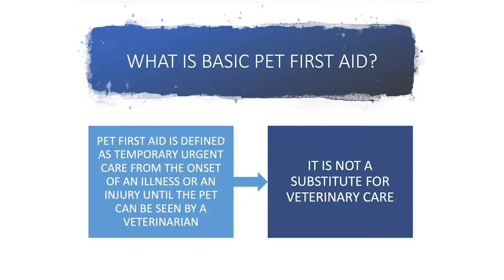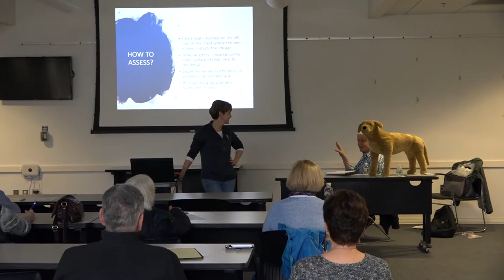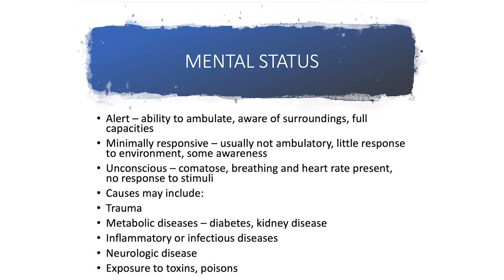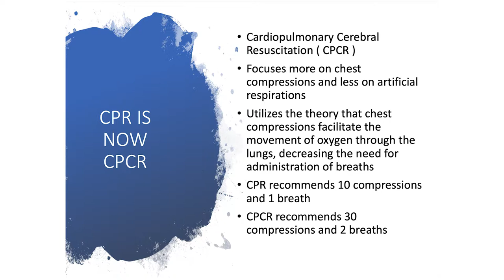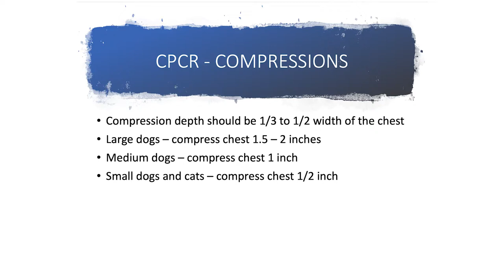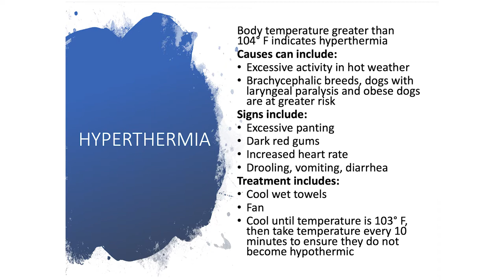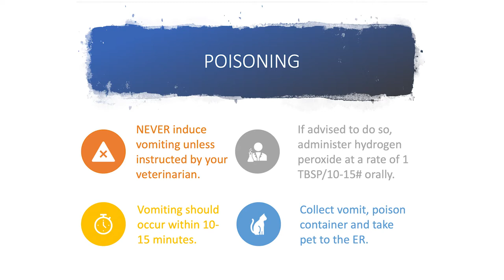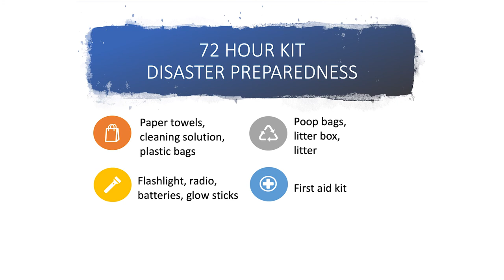Basic Pet First Aid with Ilene Segal, DVM